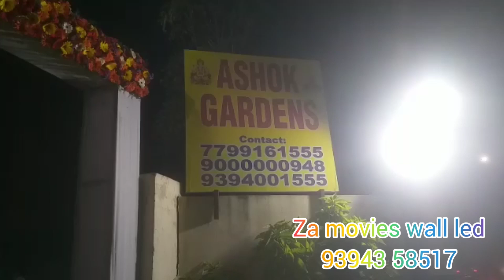za movies wall led today Kokatpally 6-3-2022